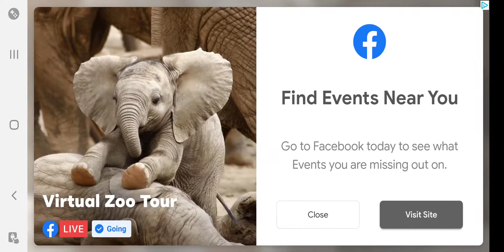Crunch Time!! Level 636!